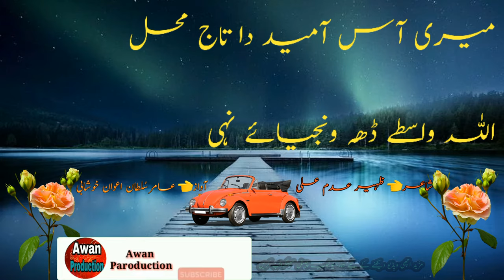New Punjabi Dohray | Punjabi Shayari | New Punjabi Poetry | Whatsapp Status Poetry | Zaheer Adam Ali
Hi I M Aamir Sultan Awan Khushabi
Welcome My YouTube Channel Awan Production

مزید اچھی ویڈیو دیکھنے کے لیے ہمارا یوٹیوب چینل سبسکرائب کریں لائیک کریں آگے شیئر کریں اور ساتھ گھنٹی والے بٹن کو دبا دیں تاکہ ہر نئی آنے والی ویڈیو آپ تک بآسانی پہنچ سکے